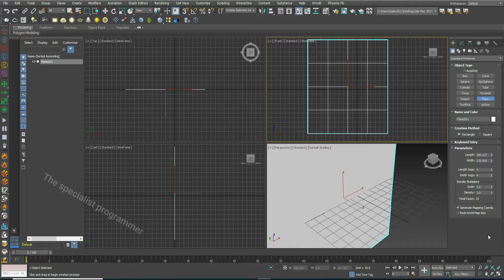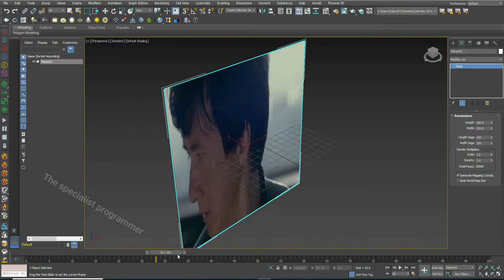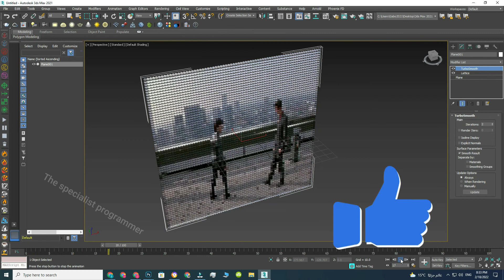LED DISPLAY modeling in 3ds max / Create LED DISPLAY in 3ds max tutorial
3D modeling

3ds Max Tutorial
learn 3ds max
3ds max lessons
3dsmax
3dsmax problems
3ds max

3dsmax
3dsmax problems
3ds max
building a game
material
arnold material
Beginner Tutorial
cartoon
 animation
2d
3d

عمل شاشة عرض ليد   فى ثري دي ستوديو ماكس

كلية الهندسة
قسم عمارة
The SP